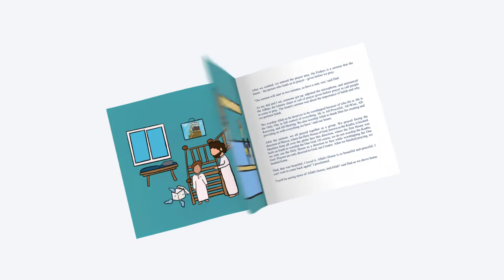Little Zaid's Journey to Salah: A Children's Book Introducing the Ritualized Islamic Prayer Trailer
BUY ISLAMIC BOOKS by The Sincere Seeker for Adults & Children on AMAZON: